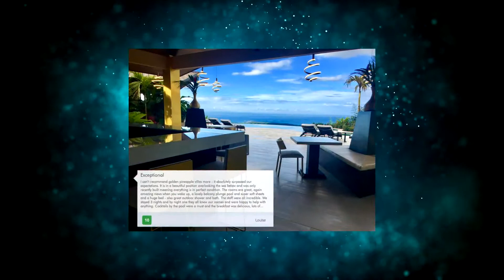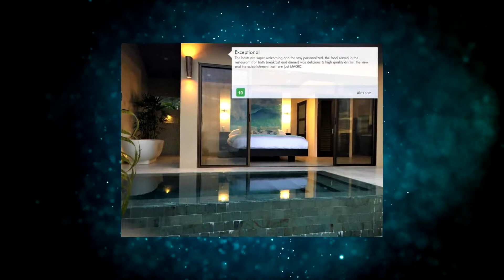Golden Pineapple Villas-Adults Only located in Uvita - Costa Rica HD Review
Get the celebrity treatment with world-class service at Golden Pineapple Villas-Adults Only

Featuring free WiFi throughout the property, Golden Pineapple Villas offers accommodation in Uvita, 18 km from Playa Hermosa. The hotel has a year-round outdoor pool and views of the sea, and guests can enjoy a meal at the restaurant. Free private parking is available on site.
The rooms are equipped with a flat-screen TV with satellite channels. All units feature a seating area for your convenience and private pool. You will find a coffee machine and kitchen in the room. Rooms include a private bathroom fitted with a bath. Extras include bathrobes and free toiletries.
Santa Elena is 21 km from Golden Pineapple Villas, while Dominical is 17 km from the property.

Currently Golden Pineapple Villas-Adults Only rating is 9.8 with more than 36 feedbacks left
Costa Rica, Uvita - 3Km Al Este de la Entrada de Uvita, Camino A Rancho Pacifico